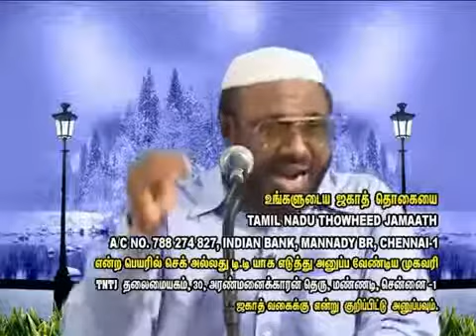அமானிதம் பேணல் பொருளியல்_தலைப்பு_33